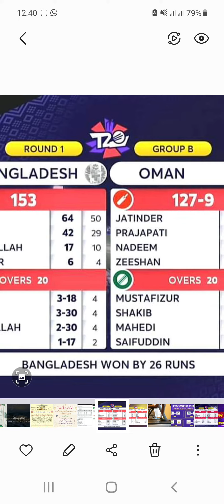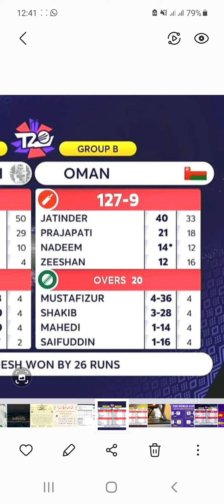ICC T20 WORLD CUP QUALIFYING ROUND BANGLADESH 🇧🇩 VS OMAN 🇴🇲 @ MATCH SUMMARY.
OMAN vs BAN, T20 World Cup - 6th T20
BAN WON by 26 runs against OMAN
BAN: 153/10, Ovr: 20
OMAN: 127/9, Ovr: 20.
Top Performers:
Naim (BAN) scored 64
Jatinder (OMAN) scored 40
Bilal Khan (OMAN) took 3 wkts
Mustafizur (BAN) took 4 wkts
MOM: Shakib 28/3 (BAN).